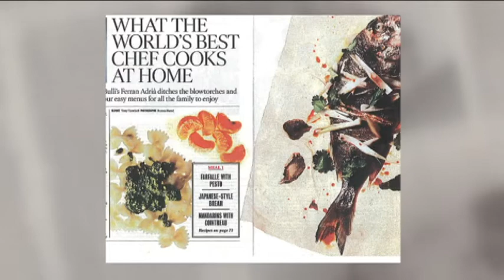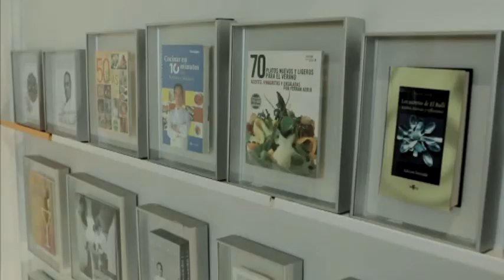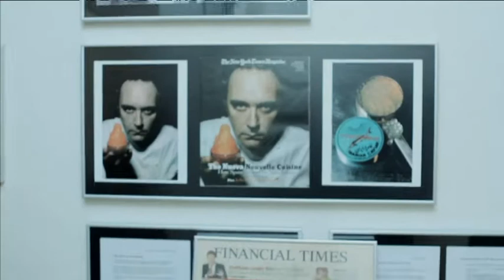TV3 - Via llibre - Ferran Adrià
Tot i no ser escriptor, Ferran Adrià ha ocupat les portades i les pàgines de la premsa internacional amb la seva darrera obra: "La comida de la familia". En aquest reportatge us descobrim també el primer llibre de cuina que va estudiar.